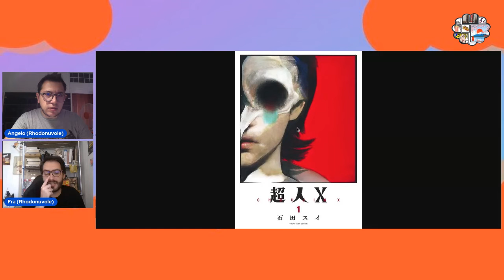CHOUJIN X - TOTOEDITORE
⬇️INFOBOX⬇️

Choujin X è Sui Ishida al 100%, ve lo consigliamo caldamente già da ora e speriamo che in Italia arrivi quanto prima!